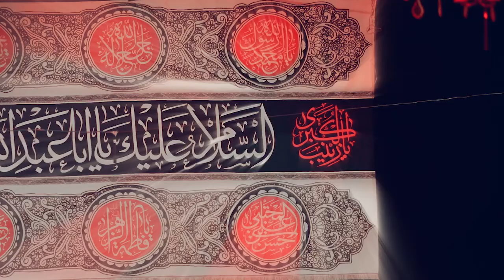مداحی کربلایی حسن عطایی شهادت حضرت رقیه (س) هیئت ام ابیها قم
مداحی کربلایی حسن عطایی شهادت حضرت رقیه (س) هیئت ام ابیها قم تهیه شده توسط خانه هنر پلان3

پیام رسان

ادمین تلگرام

شماره تماس

Messenger

@ PELAN3
Telegram admin

Phone number